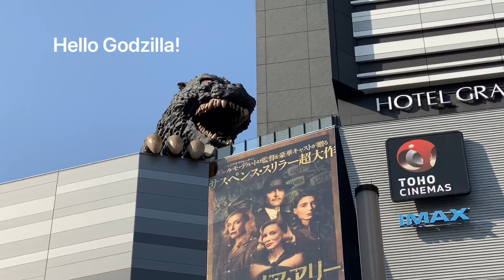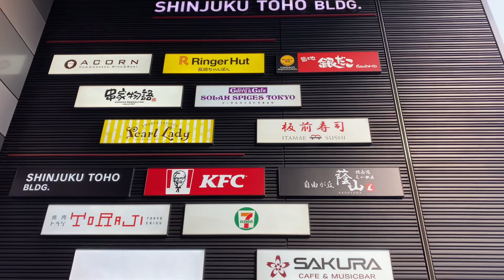Shinjuku Gyoen National Garden 2022 | Cherry Blossoms 2022 | Family Day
In this video, we spent our day in Shinjuku Gyoen National Garden, one of the best gardens in Tokyo, Japan. This must be our last day chasing the beauty of sakura (cherry blossoms). We just ate (picnic) and walk around. :)

𝘐𝘵 𝘤𝘰𝘴𝘵 𝘺𝘰𝘶 𝘯𝘰𝘵𝘩𝘪𝘯𝘨 𝘪𝘧 𝘺𝘰𝘶 𝘶𝘴𝘦 𝘪𝘵 𝘵𝘰 𝘮𝘢𝘬𝘦 𝘢 𝘱𝘶𝘳𝘤𝘩𝘢𝘴𝘦.

Code: RINADC369

to get discounts use my code:
RINANKD

Code: NANAYRINA10

Your Radiance Spin-Care System: $28.50

Code: NANAYRINA10

OR ⬇️
CODE: RINA18